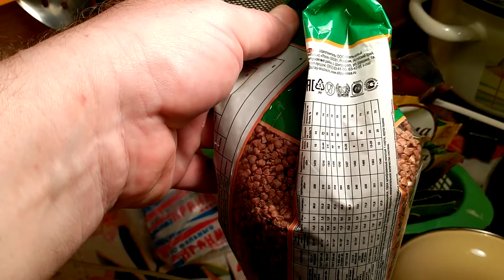ГРЕЧНЕВАЯ КАША КАК ПРАВИЛЬНО СВАРИТЬ.🥣🍲🍛